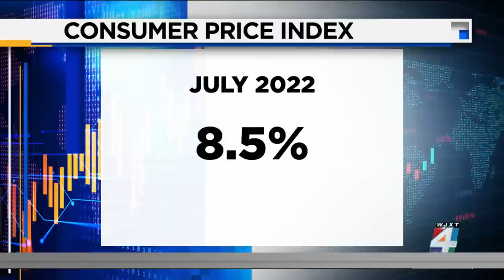Inflation Reduction Act analysis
The latest bill signed by President Biden will affect health, climate change and the economy. Dr. Amanda Phalin, Senior Lecturer at the University of Florida, joins us live via Zoom to take a closer look at the bill.